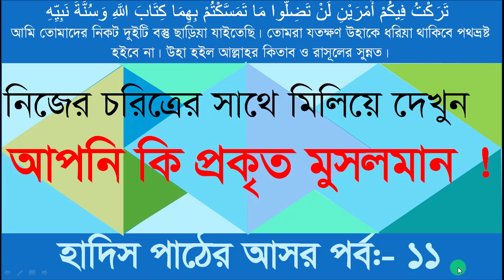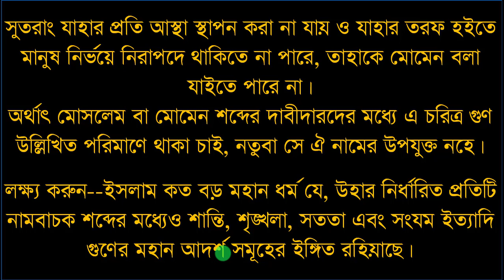প্রকৃত মুসলমান কে || daily hadith || who is true muslim || প্রতিদিনের হাদিস ১১ম পর্ব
প্রয়োজনীয় লিংক
১৩. সহজে কুরআন শিখুন অনলাইনে প্রকৃত মুসলমান কে || daily hadith || who is true muslim || প্রতিদিনের হাদিস ১১ম পর্ব

আজকের হাদীস পাঠে কোন কিছু না বুঝতে পারলে অবশ্যই জানাবেন।
আপনাকে ধন্যবাদ।